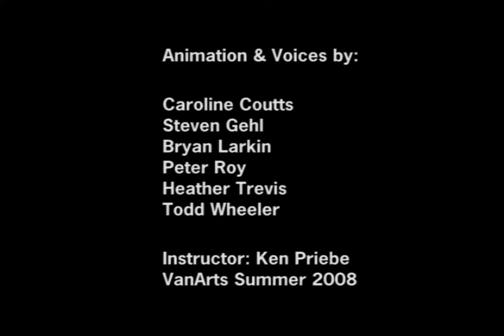Stop Motion Dialogue Exercise 8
Stop-Motion Animation from students at VanArts, Summer 2008